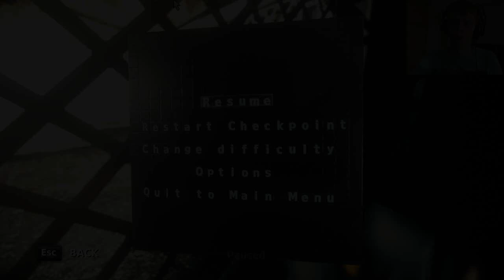Episode 8: Finn Plays - Escape from Butcher Bay - The Pit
Complete playlist of The Chronicles of Riddick Escape from Butcher Bay